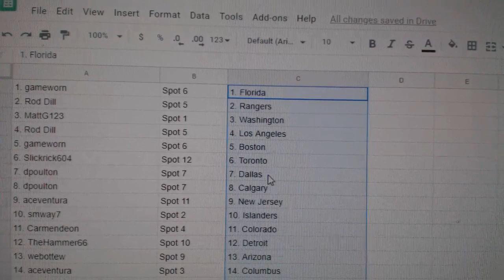Team Randoms - C&C GB #10,779